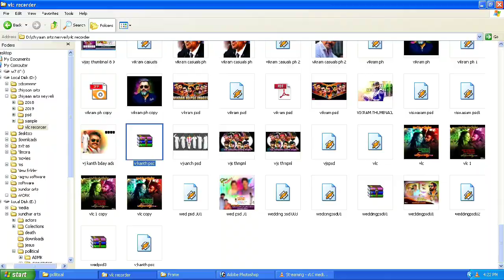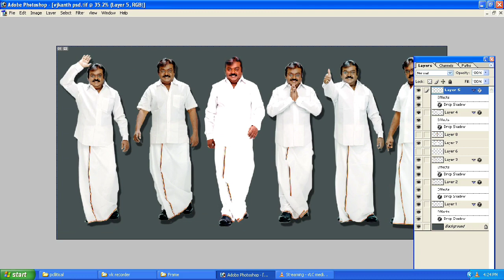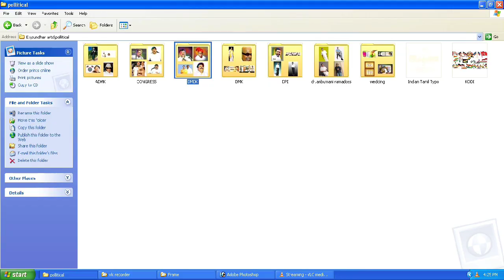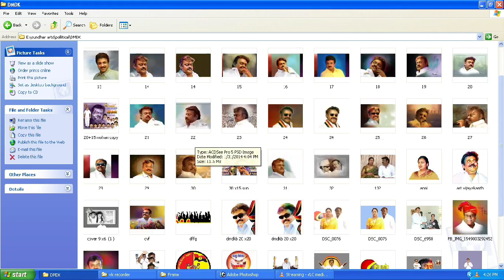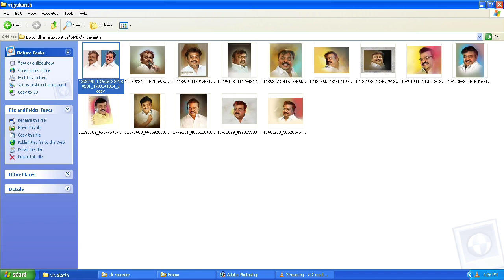Vijayakanth Standing Image Hd psd Collection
Chiyaan panneer
Graphic Designer

Password :
15 letters